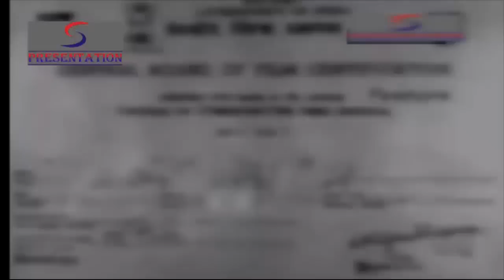बरात - Baraat - , Shakila, Mukri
Shamu (Ajit) is the son of late Kanhaiyalal and lives in Nandagoan village with his mother (Protima Devi) and younger brother Munna (Salim) . Shamu does not do any work and whiles away his time with his friend Barsati (Mukri) and plays pranks with the villagers and becomes a problem to his mother. Shankar is also a resident of Nandgaon village and both Shankar and Shamu are enemies. Shamu leaves his village and goes to neighbouring village for work. He meets a girl Gori (Shakila) on the way. She takes him to her father Choudhury ( Murad) who comes to know that Shamu is his good friend's son from Nandgoan. One day while Gori brings food for Shamu in the field she encounters Shankar. Shamu and Shanker meet and fight. Shankar leaves the village and comes back to Nandgoan. He plans to work for himself in field instead of working for someone else. He borrows Rs. 500 from Lala of the village and buys bullocks. Shankar and Shamu keep crossing each other's path and have altercations. One day Shankar finds that Lala is murdered and he puts the blame on Shamu. But the actual murderer confesses in court and Shamu is acquitted. Shamu plans to leave for Bombay and Barsati accompanies him. Meanwhile Shankar has seduced a village girl Rani and she is bearing the child of Shankar. In spite of this he approaches Choudhury for marrying Gori. All is fixed for the marriage. Shankar is trying to cheat the village girl Rani and this is witnessed by Munna who opposes this. Shankar breaks Munna's leg and makes him lame. Meanwhile Shamu gets a chance to get into a boxing competition and win. He wins lots of money and returns to Nandgaon. On his return he finds that the marriage of Shankar and Gori is fixed and is taking place. The Poojari ( Brahm Bharadhwaj) of the village gets justice for the girl Rani and in the end the marriage of Shankar and Rani , Shamu and Gori take place.

Director:K. Amarnath
Main Cast:Ajit, Shakila, Mukri
Genre:Social
Banner:K.Amarnath Productions